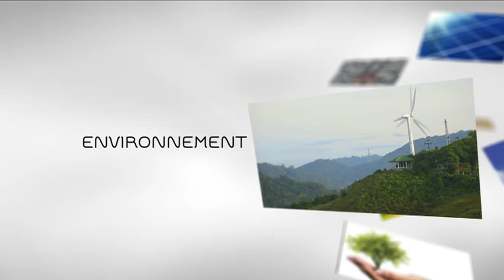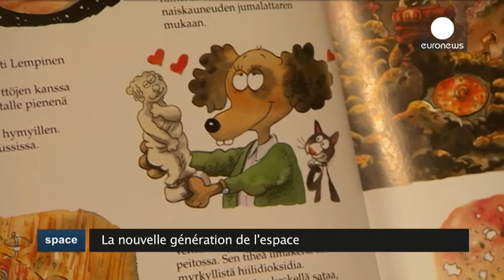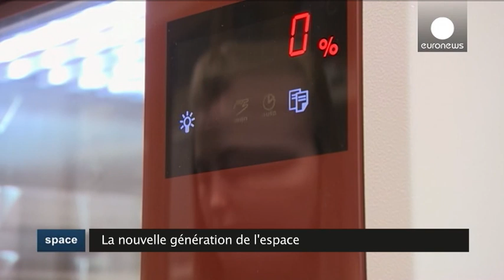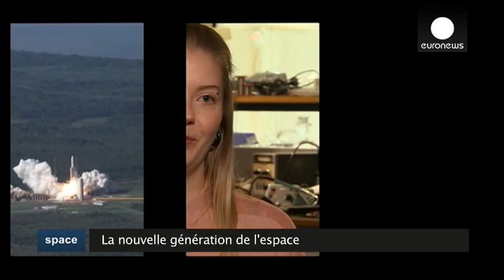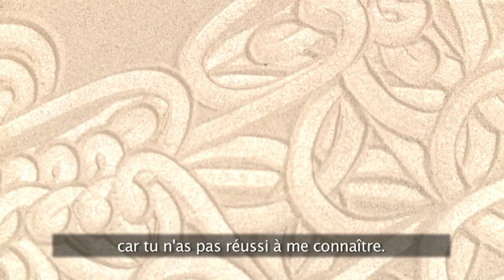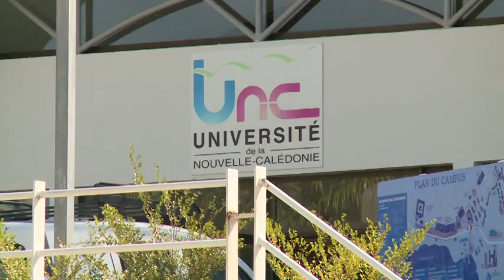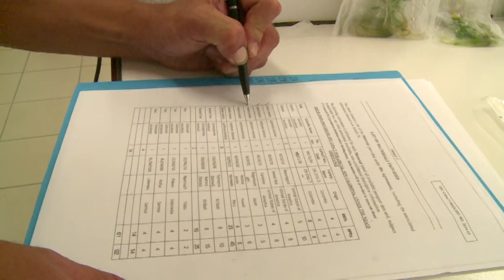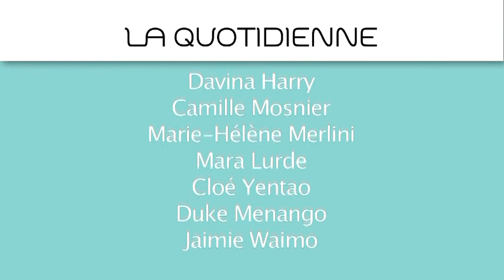[NCTV] La quotidienne spéciale Pacifique n°8 - 04/02/15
Invité du jour : Isabelle de HAAS, directrice de Pacifique & Cie
C Sport : Erwan Cassier, lanceur de marteau / Invité C SPORT: José MARQUÈS, président de la ligue calédonienne d'athlétisme
Grandeur Nature : Patate douce in vitro
Demandez le programme : Dessin sur sable